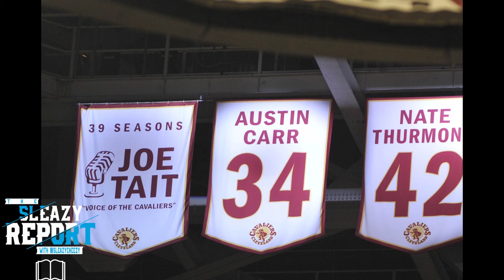The Sleazy Report | Episode6 | Joe Tait Tribute: The Voice of the Cleveland Cavaliers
The Sleazy Report | Episode6 | The Voice of the Cleveland Cavaliers: Joe Tait Tribute

Joe Tait, a longtime Cleveland sports broadcaster and voice of the Cavaliers for more than four decades, died Wednesday. He was 83.

Tait had recently gone into hospice care following a lengthy battle with kidney disease and liver cancer.

The Sleazy Report' Is An Animated Media Talk Show
 Hosted By @SLEAZYCHEEZY He will give you his authentic & unfiltered opinion on Everything In Between from Sports, Music, polarizing issues, current events, and more.

Animated By @Hooliewoodyella @Filmgawdz